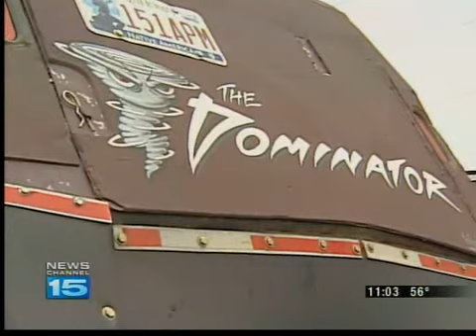NC 15 rides along with Discovery Channel's Storm Chasers